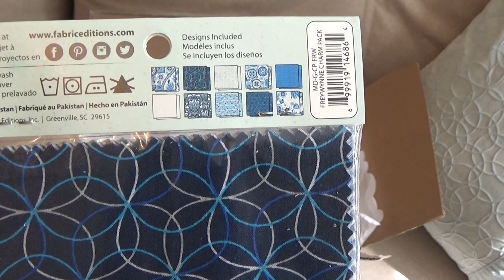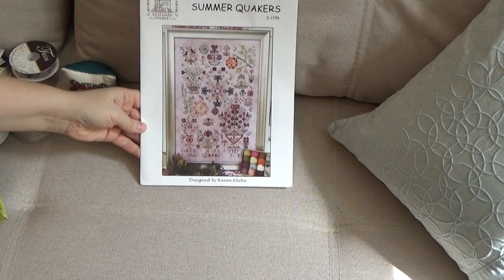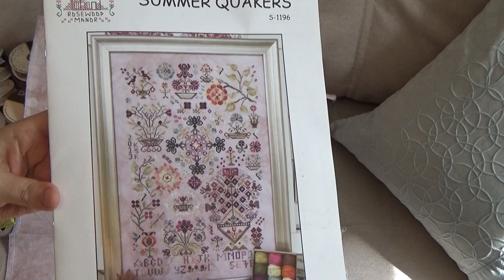Рукодельная посылка-подарок!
Спасибо огромное Леночке Oleandra Berlin Work! От неожиданного счастья немного путаю слова и называю катушки бобинками, кашель бефастом, а ярд футом:)